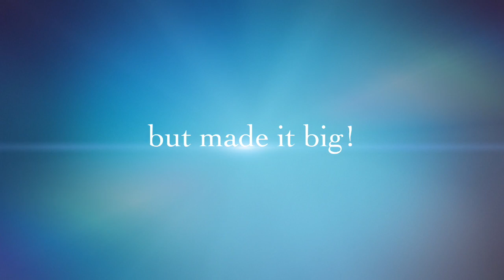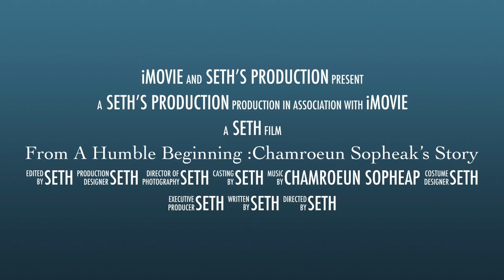From A Humble Beginning :Chamroeun Sopheak’s Story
This video is a trailer to a documentary video about Chamroeun Sopheak's story from her humble beginning as one of the children of Bassac, who after having gone through the training of Cambodian classical music with Ieng Sithul, at the Bassac building and later at the Royal University of Fine Arts, in Phnom Penh, Cambodia, had gone through The Voice Cambodia, and gone on to be a STAR in her own right, in the Cambodian modern/Pop music.  The video will be published as soon as it is done.

In mean time, you can check out the playlist below for more videos about Sopheak: